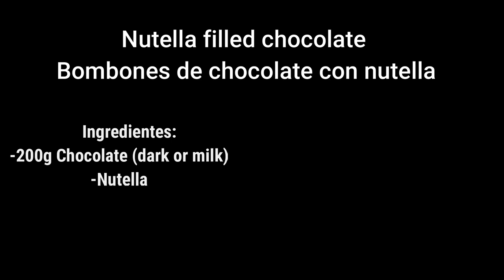Nutella Filled Chocolate Recipe /Receta Bombones de Chocolate con Nutella / Homemade Chocolate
*Sameena´s Kitchen*
Today recipe how to make Homemade Nutella Filled Chocolate Recipe by Sameena´s Kitchen.
Ingredientes: ENGLISH
-200g Chocolate ( Milk o Dark)
-Nutella as required
                      RECTEA DE CHOCOLATE RELLENO De NUTELLA
-200g Chocolate ( Negro o Con Leche)
-Nutella sea necerario